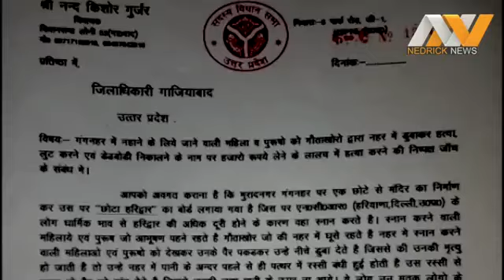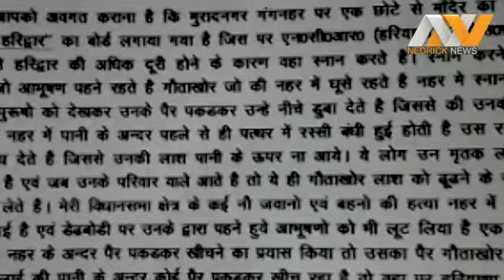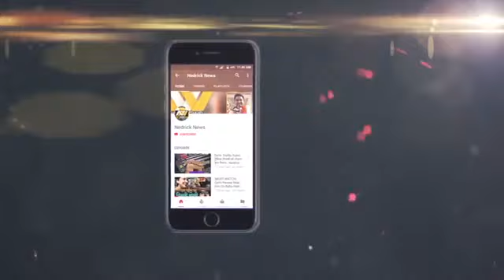मुरादनगर छोटा हरिद्वार की असली सचचाई आयी सामने कयो ईतने जयादा लोग डूबकर मरते है 😱😱👇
Video from Honesty Is A Best Policy